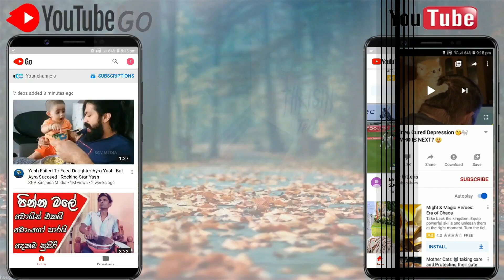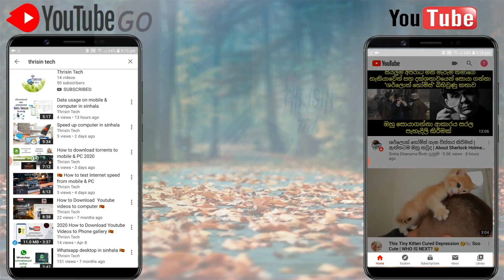youtube data save with you tube go in silhala 🇱🇰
You tube go how to save data when using you tube.
you tube go is the most efficient way to save mobile data when watch youtube videos.
You tube go is a mobile data saving app with several features.
suitable money saver for you tube streaming.
You tube go in sinhala  🇱🇰
Described in sinhala.